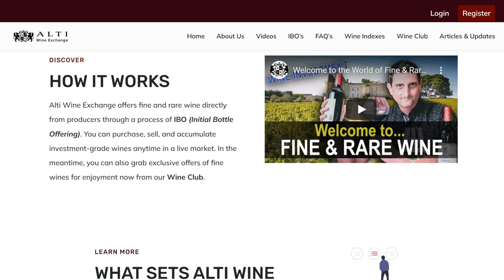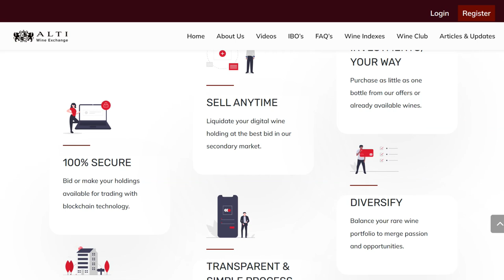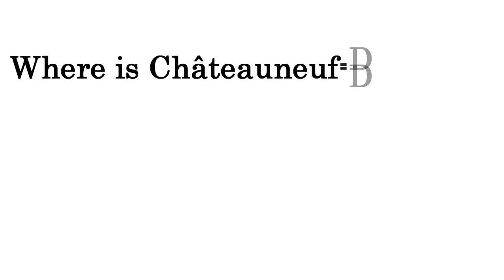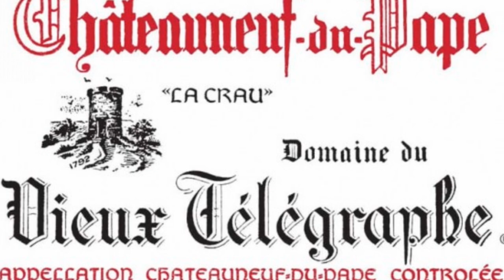Guide to Châteauneuf-du-Pape Region & Wines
All You Ever Wanted to Know About Châteauneuf-du-Pape Wine (And More)

If you’re not familiar with the Alti wine exchange, it is a wine investment and trading platform as well as a wine club that has exclusive high-end wines for collectors and investors alike, it allows you to freely get your wines sent to you OR keep them in your account for an investment, check out the link in the video description to learn more.. Here on this channel, we look at ALL the best wine regions in the world so you get to know every one of them by their first name: Bordeaux, Burgundy, Champagne, Tuscany, Rioja, we’ve looked at many TOP wine areas here, but there’s one wine global superstar we haven’t covered yet and that’s Chateauneuf du Pape. Many can’t even say the name properly, most don’t actually really know what this prestigious appellation is about or what’s special about it. After today, after watching this video, you will know ALL OF THAT of course, and more. Let’s explain…

00:00 - Châteauneuf-du-Pape Intro
02:10 - Where is Châteauneuf? Unique Rhone Terroir
05:35 - The Grapes of Chateauneuf ? What are the wines like?
09:50 - Top Chateauneuf Producers to Watch
14:02 - Chateauneuf Whites (Blanc)